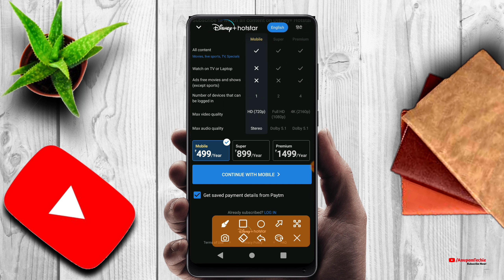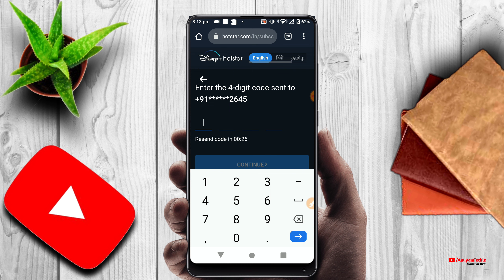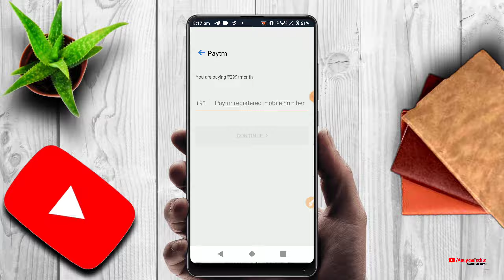How To Recharge Hostar For One Month | Ek Mahine Ke Liye Hotstar Subscribe Kaise Kare | TATA IPL2022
In this video, I’ll show you {how to recharge Disney hotstar for one month! Disney hotstar one month recharge}. Enjoy!

Anupam Pradhan
West Bengal,Namkhana(India)
The Bengali Boy